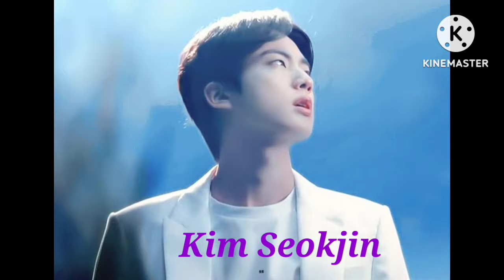The Mask. Ch-15.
Borahae💜💜💜💜